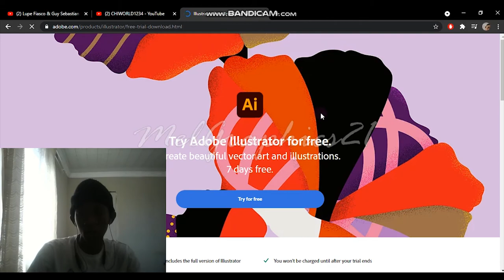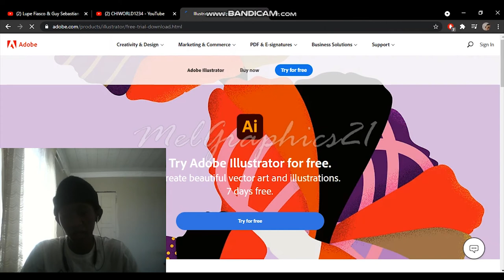Introduction /Mel Graphics(ADOBEILLUSTRATOR)